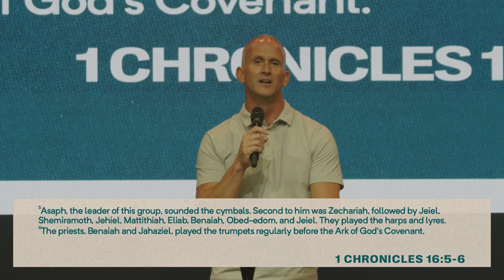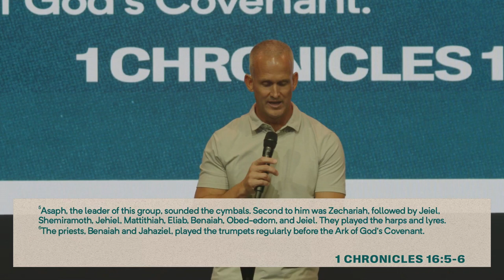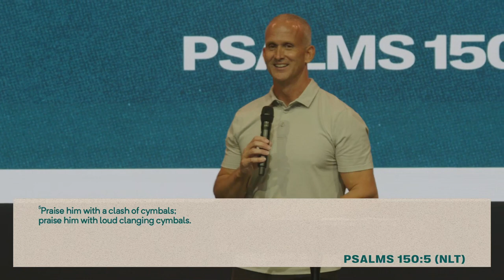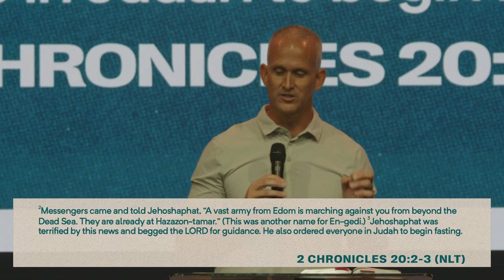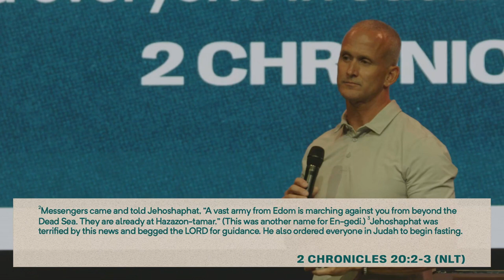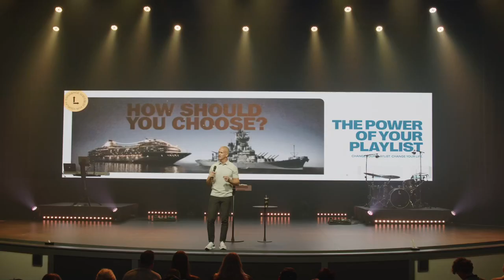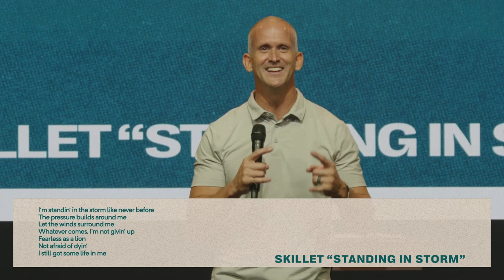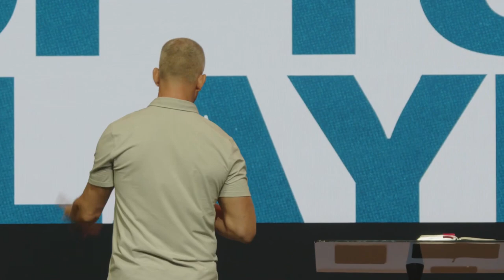The Power Of Your Playlist | Todd Doxzon | 1 Chronicles 16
What kind of music have you been listening to lately? In this week's message, Pastor Todd Doxzon teaches out of 1 Chronicles 16 to help us understand the power of music. Stop fighting in your own strength and learn how to use worship to fight your battles!